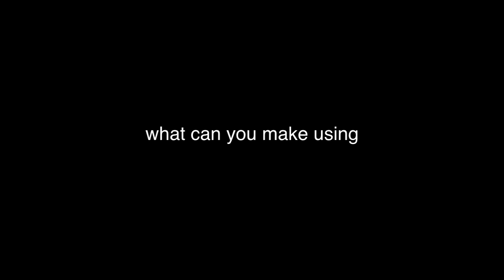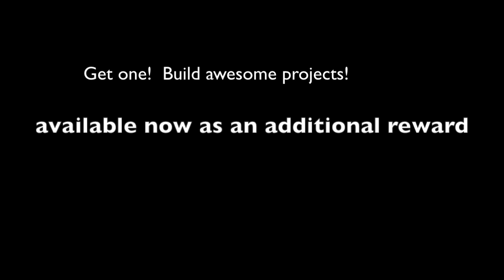solar shield video